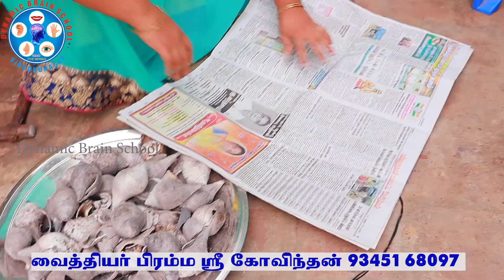நுரையீரல் சம்பந்தப்பட்ட சகல குறைகளையும் போக்கும் அபூர்வ சூரணம் சங்கு பஷ்பம்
நுரையீரல்_சம்பந்தப்பட்ட_சகல_குறைகளையும்_போக்கும்_அபூர்வ_சூரணம்_சங்கு_பஷ்பம்# #4-ம்_வகுப்பு_மாணவி_Laksha-வின்_இன்றைய_22.05.22_ஆழ்மன_பயிற்சியின்_சாதனைகள்_ வாருங்கள்_பார்ப்போம்..#knee_joint_மூட்டு_வலியை_பாரம்பரிய_முறைப்படி_(கட்டு முறை)_மூலம்_நீங்களே_குணப்படுத்தலாம்_தெரியமா..?# எல்லாவிதமான_முடக்கங்களையும்_சரி_செய்யும்# முடக்கத்தான்_மூலிகையின்_ரகசியம்_உங்களுக்கு_ தெரியமா..?#லண்டனில்_இருந்து_வர்ம_வைத்தியத்திற்காக_விருதுநகர்_Dynamic_Brain_School-க்கு_வந்த_லண்டன்_தம்பதியர்உலகத்தில்முதல்_வர்மபயிற்சிமையம்_Rajendra_community# college_மூலச்சல்_நாகர்கோவில்_AffitoMS_Univercity# கழுத்து_முதல்_நாபி_வரை_உள்ள_வர்மங்களும்_இன்றைய# #12.03.22_Online_வர்ம_பயிற்சியாளர்களின்_வெற்றிகளும்#இன்றைய_நவீன_வர்ம_மருத்துவம்_முனைவர்_மருத்துவர்# வர்மஆசான்_Dr.இராஜேந்திரமஹாராஜுடன்_சிறப்பு_ நேர்காணல்# என்னுடைய_வர்மகலை_குருநாதர்_ராஜேந்திரமஹாராஜும்# இன்றைய_05.03.22_online_வர்ம_பறிச்சி_வகுப்பும்#பக்கவத்தை_ஒரே_நாளில்_சரிசெய்யலாம்_தெரியுமா? சோத்துக்கத்லயால்_உங்கள்_முகம்_பளபளக்கும்_தெரியுமா? காணக்கிடைக்காதசத்துமிக்கஅற்புதகற்றாழைபூபொரியல் / YUMMY Aloe Vera Flower Fry#சோற்றுகற்றாழைஇவ்வுபவர்உள்ளதா?vk_ramasami iiya vin allmanam varmma kalayum ராஜேந்திரன்_Ph.D_வர்மம்_ஒரு_மர்மம்_வர்ம_ஆசான்_ஒரு_மர்மம் உலகிலேயே_ முதல் முறையாக_இலவச_பயிற்சி_முகாம் அலைபேசி; 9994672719 ;இலவசபயிற்சிமுகாம்வர்மம்ஒருமர்மம்உலகிலேயேமுதல்முறையாக ChildrensEducationtoimprovememorypower செல் 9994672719 பார்ட் 4 Paarvai - Varma Kalai Nokku varmam explained? How does varma kalai work | நோய்களை குணமாக்கும்வர்மக்கலைVarmaKalaiMedical Treatment | Varmam | How to cure Physical Problem through Varmam | Varmam Part-4 Tamilian Varmam VARMA KALAI நோக்குவர்மம்உண்மையா ? | Nokku varmam | BioScope Nokku varmam - v k ramasamy - Tamil speech #Nokku varmam - v k ramasamy - Tamil speech Childrens Education to improve memory power குழந்தைகள் கல்வித்திறன்...Adithya Varma |Childrens Education to improve memory powerதூக்கமின்மைக்கு வர்மக்கலை வைத்தியம் அமைதி தரும் வர்ம nokku varmam practice புள்ளி/VARMAM PART IV உலகத்திலே யாருக்கும் கிடைக்காத இரத்த அழுத்தம் குணமாக வர்மக்கலை Vathsalya Bhavam: 15 Palla Varmam பள்ள வர்மம் வர்மக்கலை இரகசிய புள்ளி/Varmakalai secret poin Varmakalai dangerous lock
வர்மம்ஒருமர்மம்உலகிலேயே முதல்முறையாகஇலவச பயிற்சி முகாம் அலைபேசி; 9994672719 ; பார்ட் 5 power- Varma Kalai Nokku varmam explained? How does varma kalai work | நோய்களை குணமாக்கும் Nokku varmam explained? How does varma kalai work | நோய்களை குணமாக்கும் வர்மக்கலை VarmaKalai Medical Treatment | Varmam | How to cure Physical Problem through Varmam | Varmam Part-4 Tamilian Varmam VARMA KALAI நோக்குவர்மம்உண்மையா ? | Nokku varmam | BioScope Nokku varmam - v k ramasamy - Tamil speech #Nokku varmam - v k ramasamy - Tamil speech Childrens Education to improve memory power குழந்தைகள் கல்வித்திறன்...Adithya Varma |Childrens Education to improve memory powerதூக்கமின்மைக்கு வர்மக்கலை வைத்தியம் உலகின் முதல் தலையை மாற்றும் - மிரள வைக்கும் அறிவியல்அமைதி தரும் வர்ம nokku varmam practice புள்ளி/VARMAM PART IV உலகத்திலே யாருக்கும் கிடைக்காதChildrens Education to improve memory power குழந்தைகள் கல்வித்திறன்...உலகிலேயே முதல் முறையாக இந்தியாவிற்கு மட்டுமே கிடைத்த பெருமைஉலகின் முதல் மாற்றும் - மிரள வைக்கும் அறிவியல் வர்மக்கலை கண்பயிற்சி இரகசியம்ஞாபகசக்தி அதிகரிக்க வர்மக்கலை சூட்சுமம்/Varmakalai secret for memory power ஞாபக சக்தியை அதிகரிப்பது எப்படி?ஞாபக சக்தியை அதிகரிக்க memory power in tamil#அபார ஞாபக சக்தியை பெறுவது எப்படி | IMPROVE MEMORY POWER |BEST Tips to IMPROVE Memory Power | Personality Development#ஞாபக சக்தியை பெருக்கும் உடற்பயிற்சிHow to improve your memory power in Tamil | By Mathi| ஞாபக சக்தியை அதிகரிக்க வேண்டுமா?அமைதி தரும் வர்ம புள்ளி வர்மக்கலை இருகைப்பிடி விடுவிப்பு/ Varmakalai lock releaseஇரத்த அழுத்தம் குணமாக வர்மக்கலை Vathsalya Bhavam: 15 Palla Varmam பள்ள வர்மம் Nadukku Varmam நடுக்கு வர்மம் வர்மக்கலை இருகைப்பிடி விடுவிப்பு/ Varmakalai lock release#வர்மக்கலை இரகசிய புள்ளி/Varmakalai secret poin மந்திரசக்தி வர்ம இரகசியம் Varmakalai dangerous lock